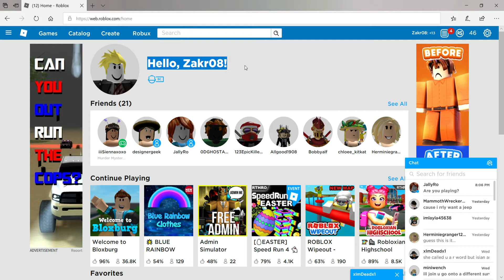Nic if ur watching this or infact anybofy with a spare dominusthat they dont wat no more...